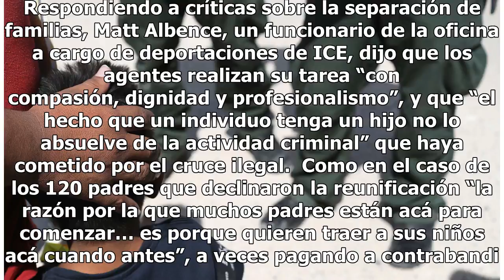Administración ha reunificado a 1,442 niños pero carece de plan para padres deportados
Centenares de niños seguirán sin ver a sus padres bajo plan de reunificación del gobierno Familias migrantes son procesadas en la Estación Central de Autobuses en McAllen. Foto: EFE WASHINGTON—Al cumplirse el plazo de una orden judicial para la reunificación de familias, la Administración Trump dijo...